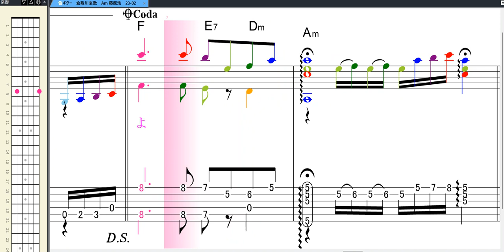倉敷川哀歌 藤原浩 ギター音源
倉敷川哀歌　楽譜に色を付けました
ギター弾き語りにしましたカラオケ練習に使用して下さい